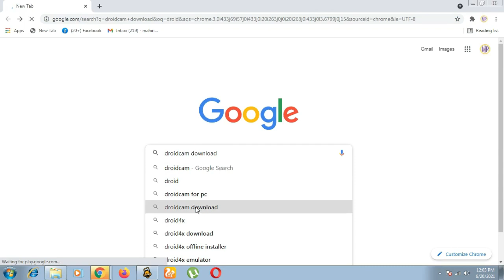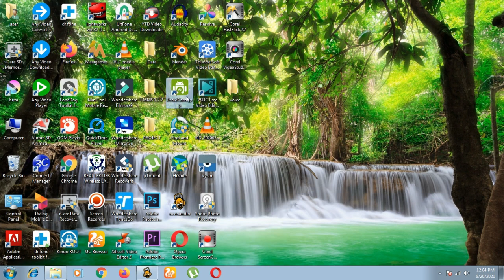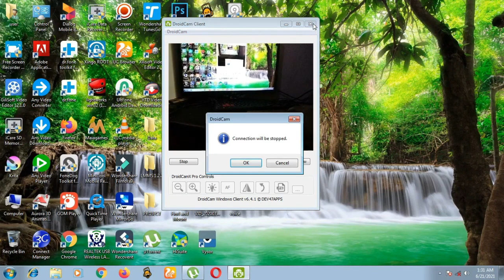How to connect phone to webcam - Android webcam use droidcam sinhala tutorial